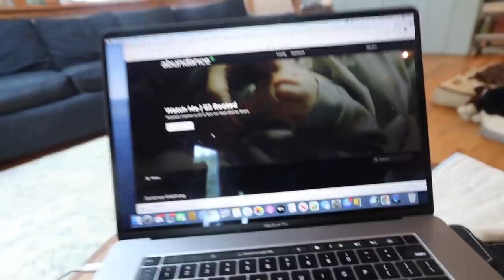I've NEVER done this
Never done this before. Castrating a sheep with a bander. Also in the vlog: Losing a Goose and some chickens and ventilating the greenhouse.